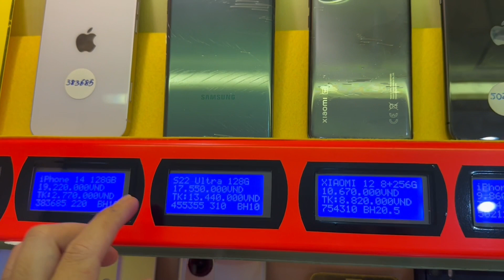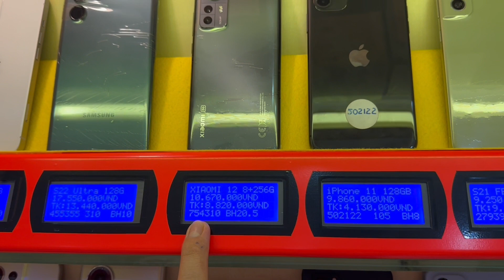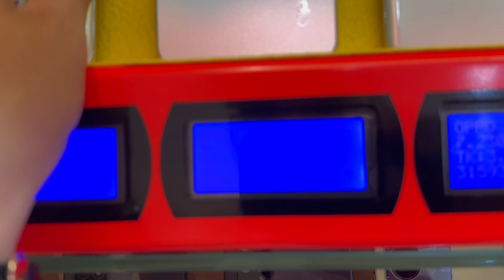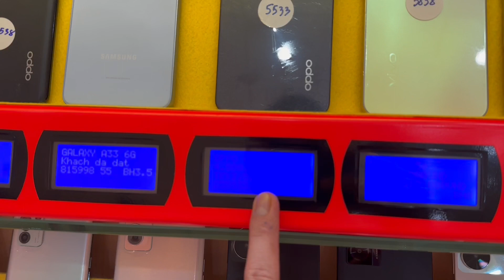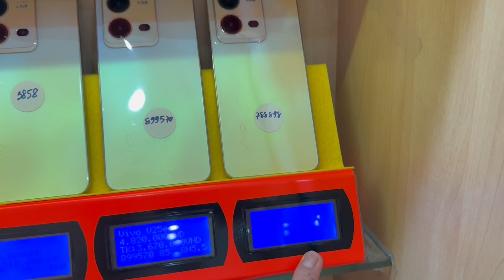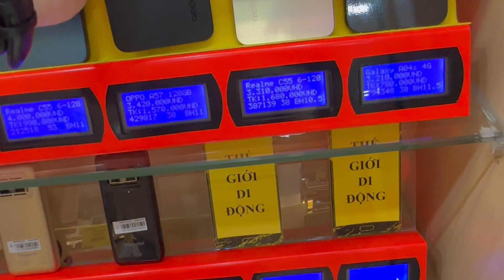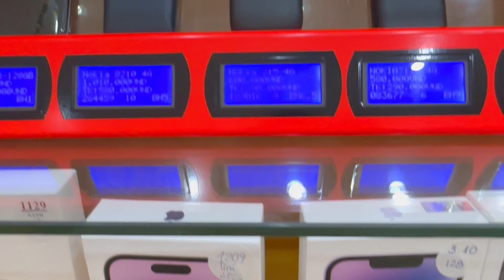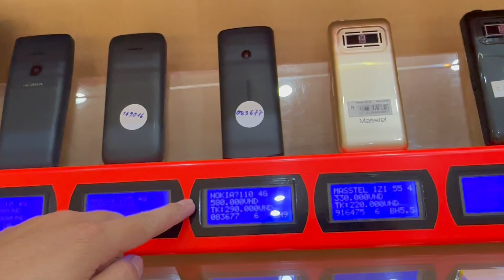GIÁ ĐIỆN THOẠI CŨ TẠI THẾ GIỚI DI ĐỘNG CUỐI THÁNG 5/2023- MÁY ĐẸP NHƯ MÁY MỚI 90%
👉 MÁY CŨ CÙNG 1 MODEL NHƯNG GIÁ SẼ KHÔNG GIỐNG NHAU